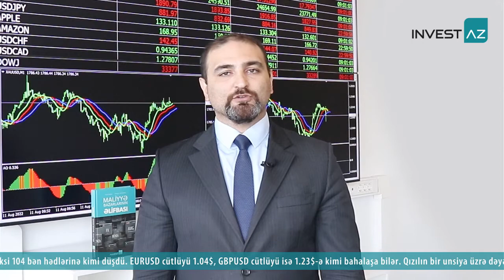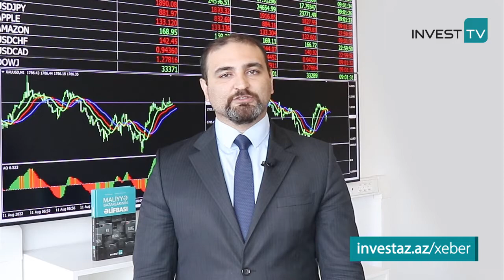ABŞ-DA İNFLYASİYA GERİLƏDİ, DOLLAR UCUZLAŞDI | 11.08.2022